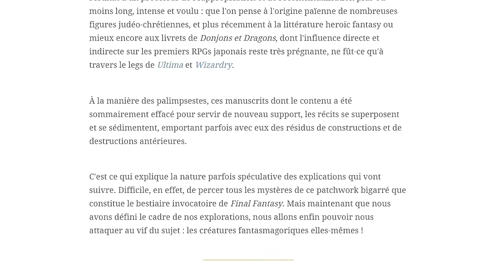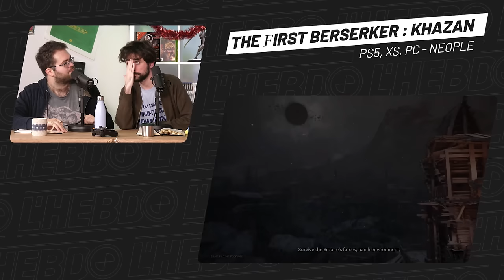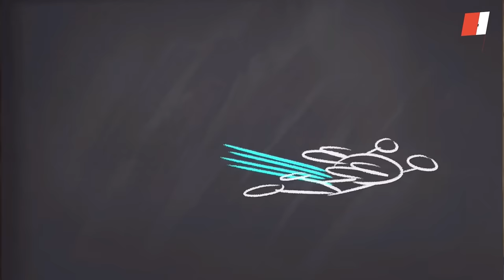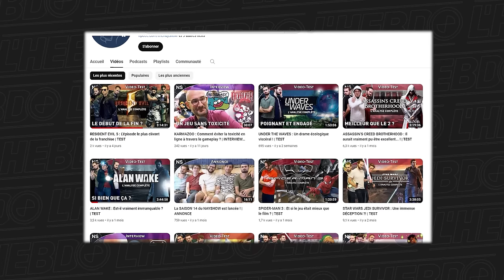[Emission] Retour sur la cérémonie des Game Awards 2023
C'est avec la barbe qui pique et les yeux qui collent que toute l'équipe de l'Hebdo s'est retrouvée en plateau pour revenir sur les grands et petits moments de la cérémonie des Game Awards, l'assourdissant barnum organisé par Geoff Keighley dans la nuit de jeudi à vendredi. Ce cru 2023 n'a pas manqué d'annonces marquantes, entre deux séquences à s'en frotter les tempes de désespoir - on connaît la chanson, quoi.

(04:24) Actu
(1:18:04) Entracte
(01:34:57) Test
(1:55:56) Backlog